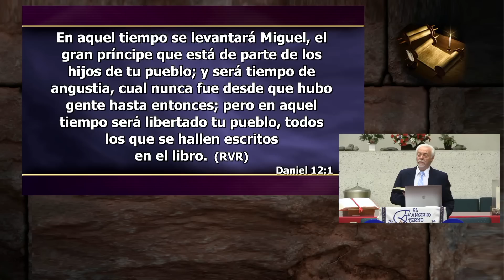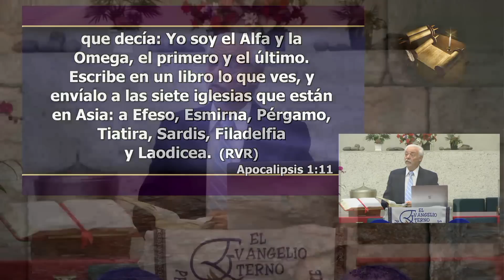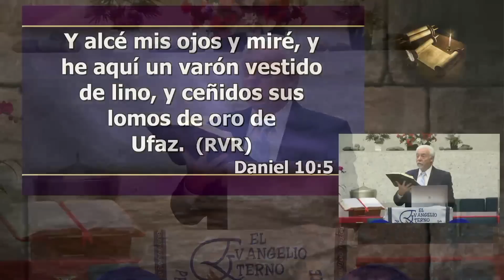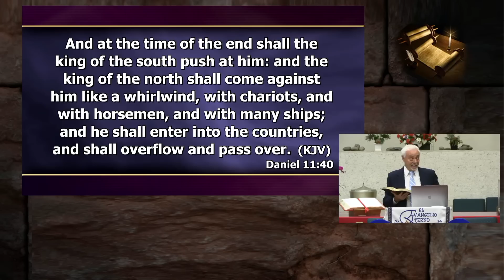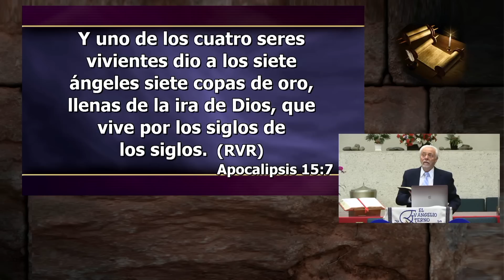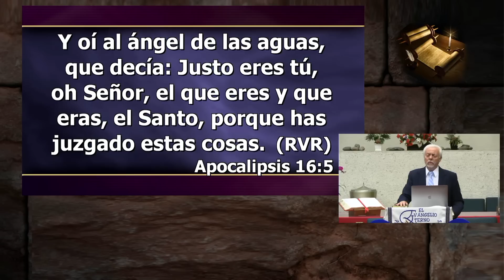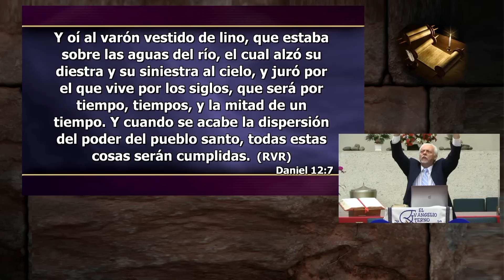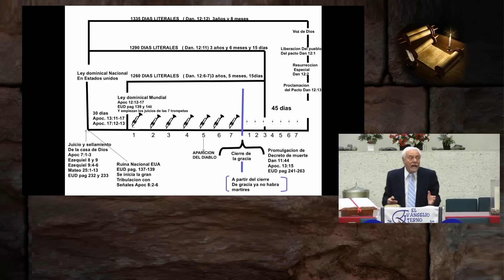"Las Siete postreras Plagas”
Serie: Cuenta Regresiva a la Eternidad
Desde Fullerton, CA
EEENetwork: eeenet.tv/
Livestream: El Evangelio Eterno
EEE Network